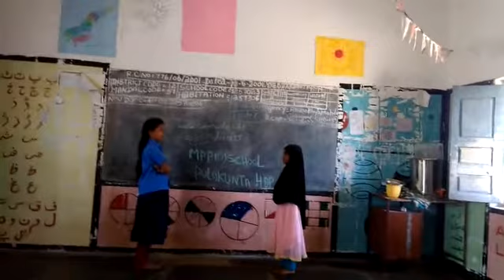Basha sangam manipuri language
Mpps poolakuntha Urdu Urdu complex